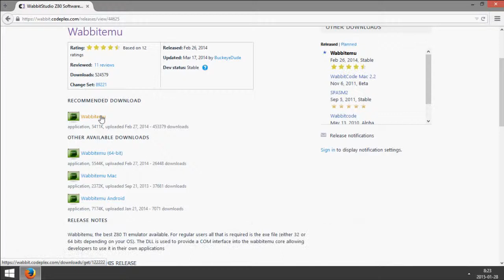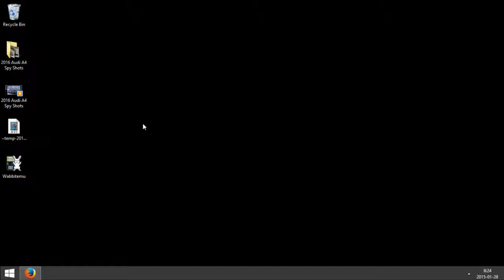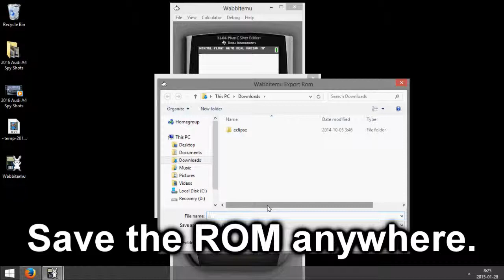How to Emulate TI-83/84 Graphing Calculator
How to emulate the TI-83, TI-84, and several other calculators on both Windows and Mac.